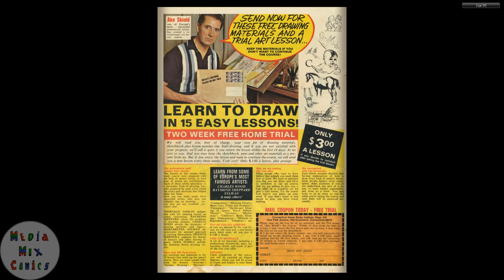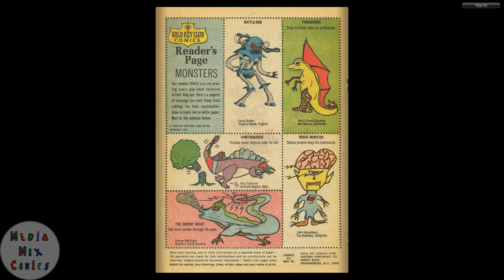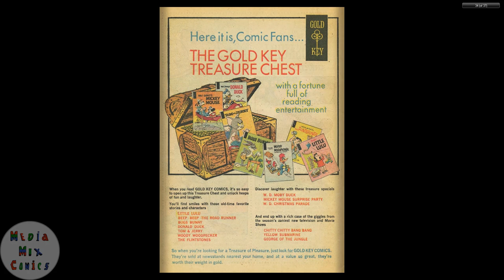Beep Beep The Road Runner #010